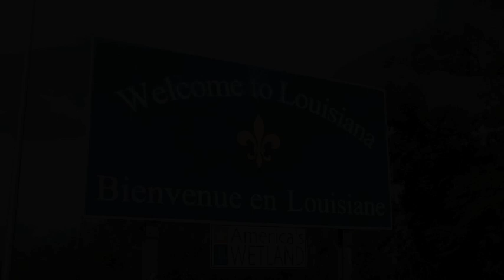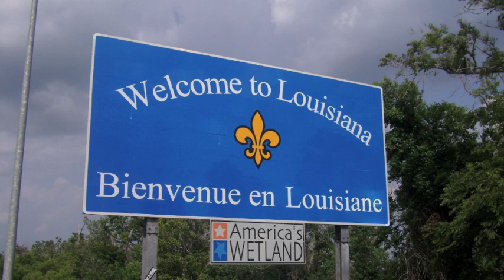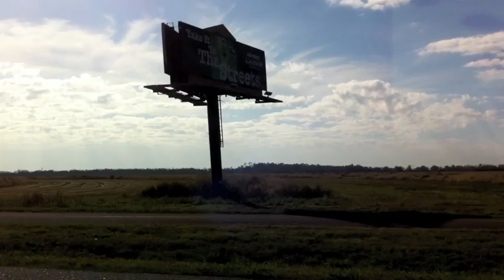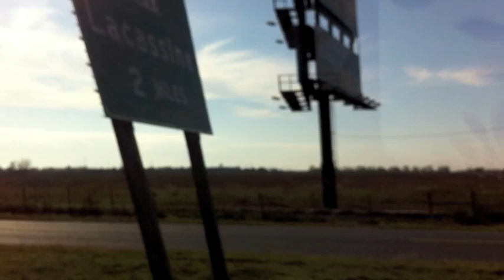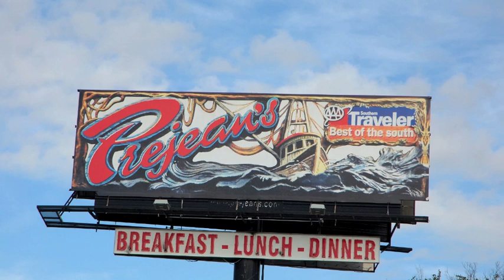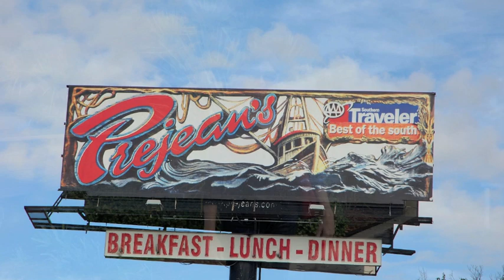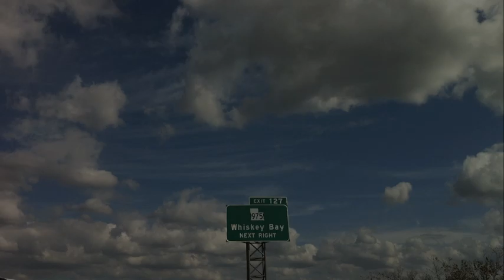"Three Waters" by Susan Alcorn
Photos and video footage, David Lobato and Susan Alcorn Lobato. Music by Susan Alcorn Lobato